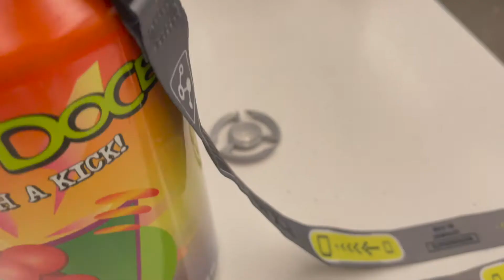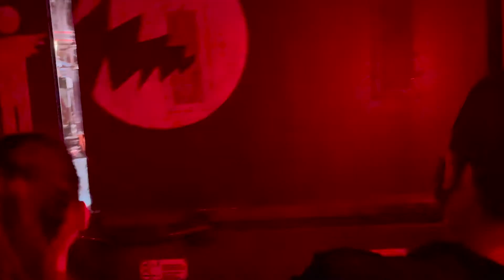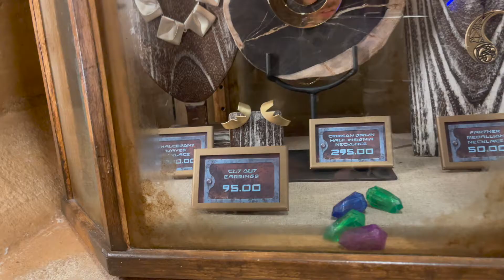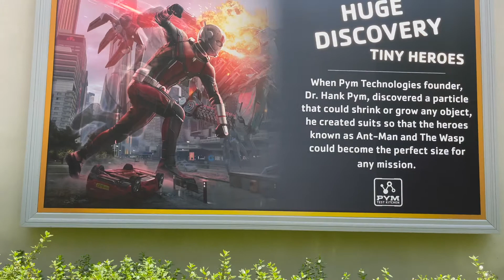Our Final Thoughts/REVIEW of Avengers Campus Disneyland!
Welcome to FOR THE LORE

Here are our final thoughts and final review of AVENGERS CAMPUS. We touch on Pingo Doce, Pym Particles, Kang Easter Eggs, Schawarma, Choco Smash, Mission Breakout, Spiderbots, Webslingers, and the merchandise (or lack thereof)